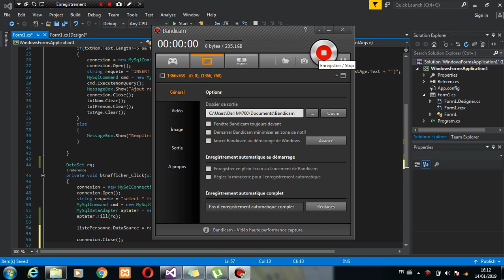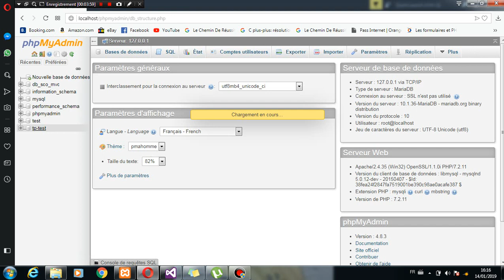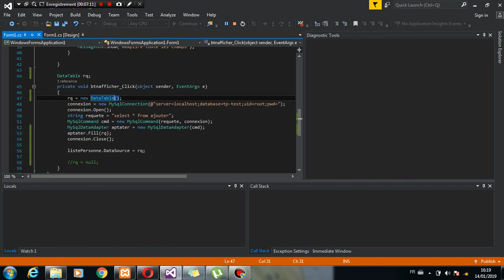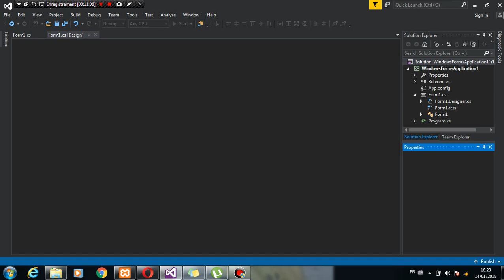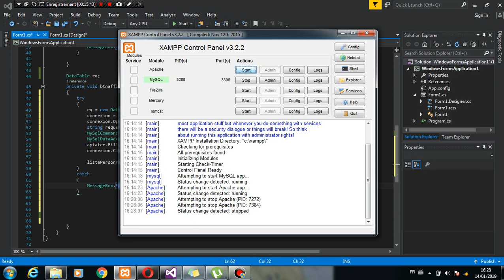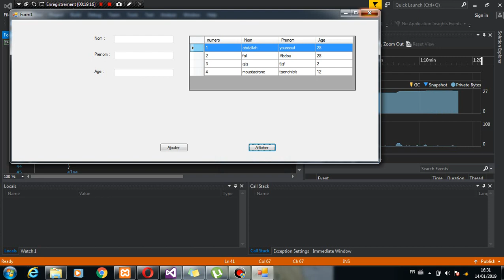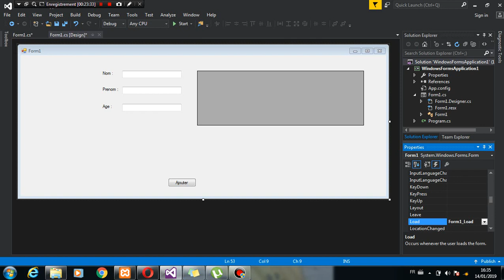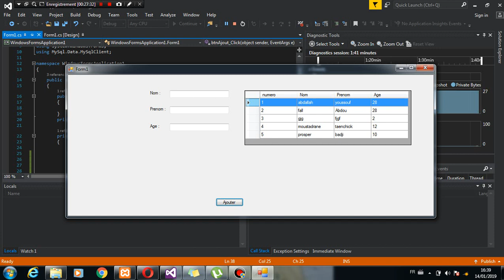dotnet framework partie II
Youssouf Abdallah:dotnet framework partie II